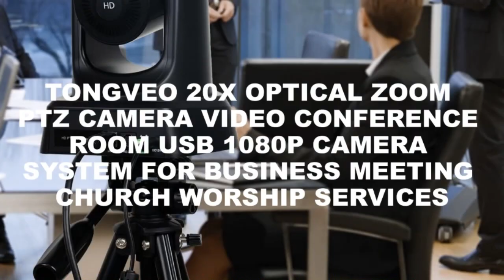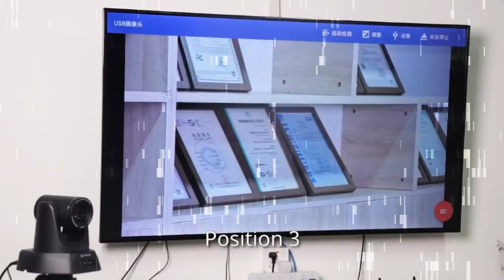TONGVEO 20X Optical Zoom PTZ Camera Video Conference Room USB 1080P Camera System for Business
About  :
TONGVEO 20X PTZ camera meets all of your needs for video time, during the video conference, great for telecommuting or multi-person chats, and church live streaming.